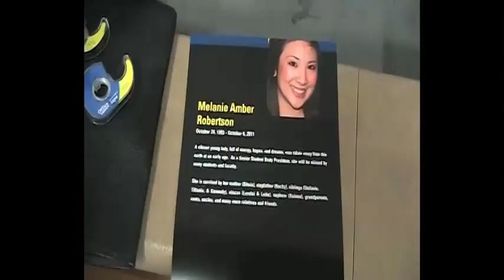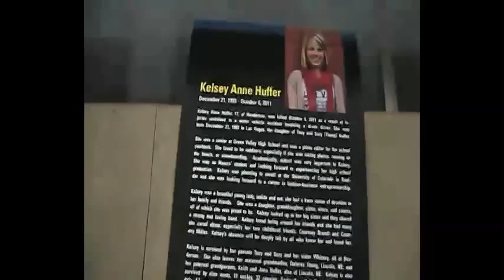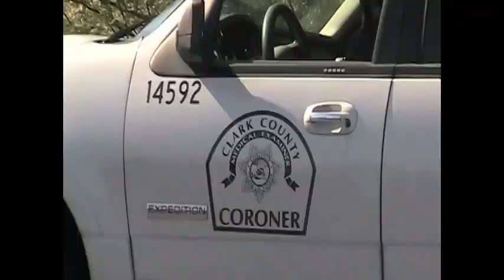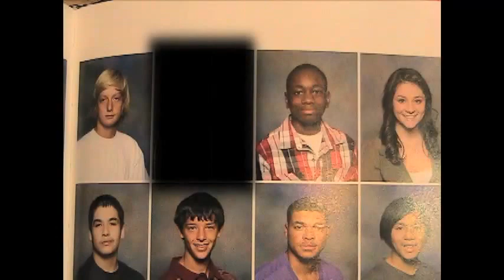Green Valley Every 15 minutes 2011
Henderson police department official film crew work!!!